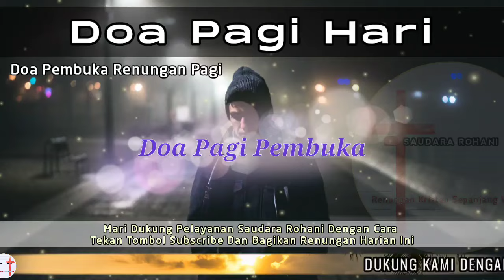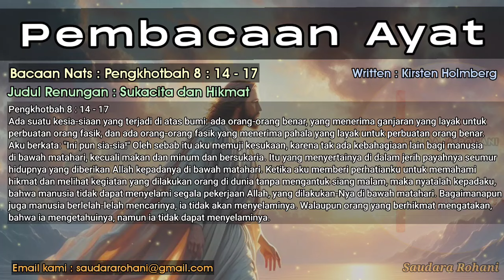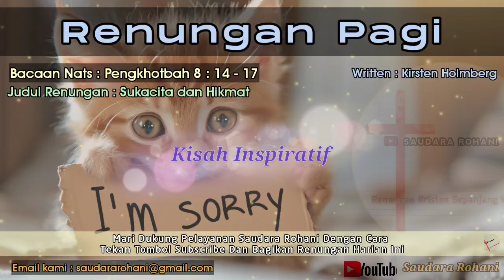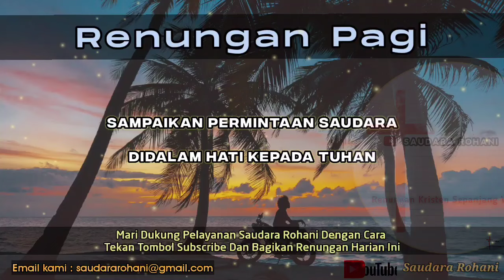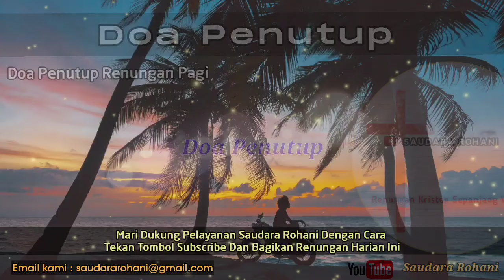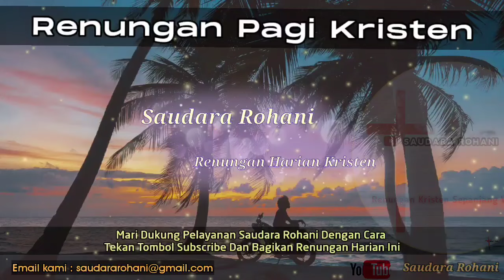Renungan Pagi Kristen - Doa Pagi - Suara Injil - Pohon Kehidupan Terbaru - Saat Teduh Pagi Terbaru